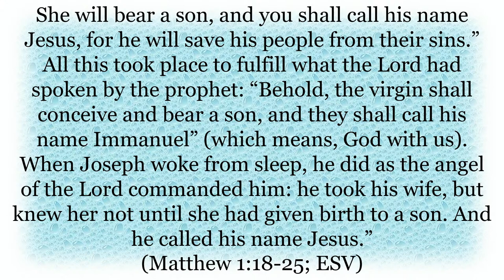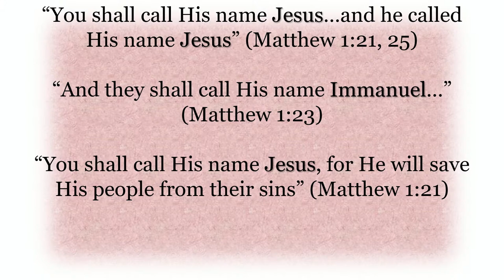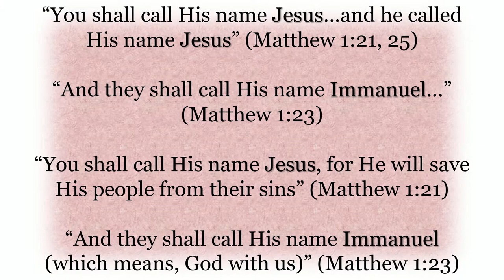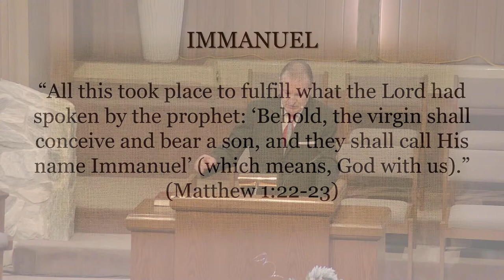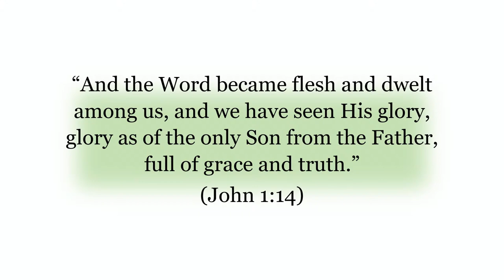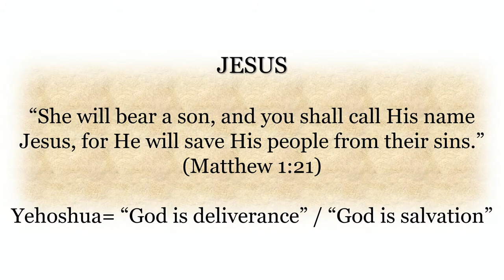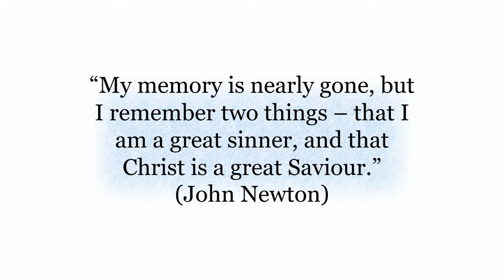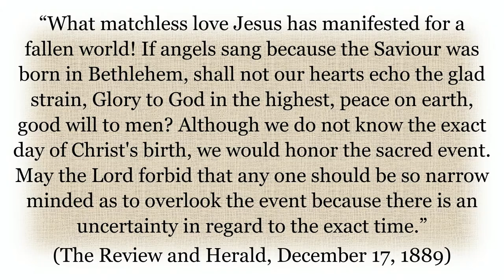[O Come Emmanuel Series 3] "O Come Emmanuel" | Pr. David Monsalve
Happy Sabbath!
Today's Tithes & Offering goes to our Local Church Budget.
Special Music by Kavel Green, Cheryl Fuller, Nancy Heindl, Don Hurlston, Claire & Caroline Perlee, Roxann Morin, Ebenezer Group, Robert Hill, Jesus, Sarah, Felipe J, And Ethan Seda.